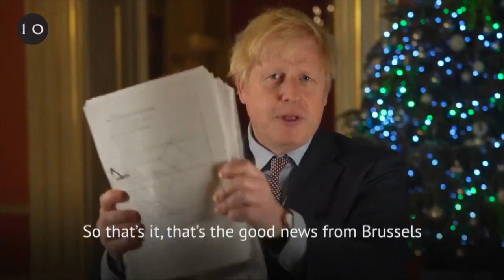Boris Johnson oferece acordo como presente de Natal aos britânicos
O primeiro-ministro britânico afirma que o acordo do Brexit concluído com Bruxelas oferece estabilidade e certeza para todos